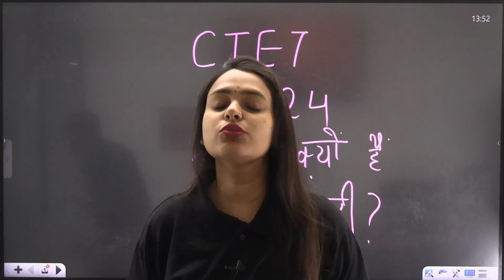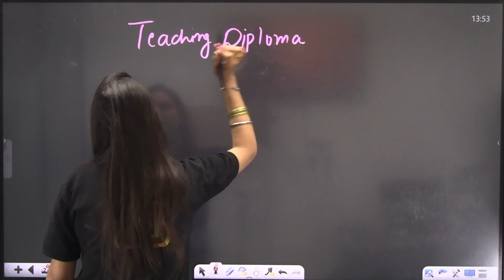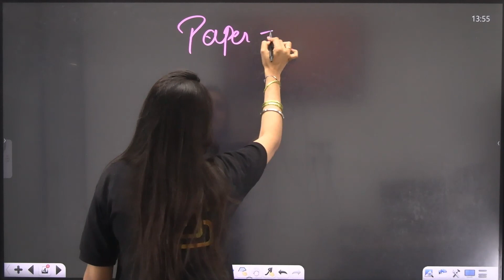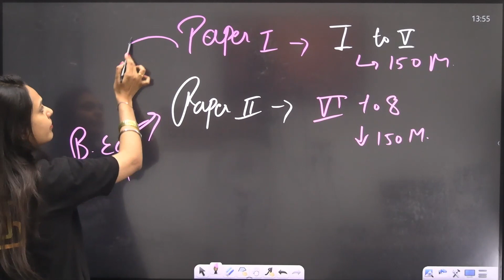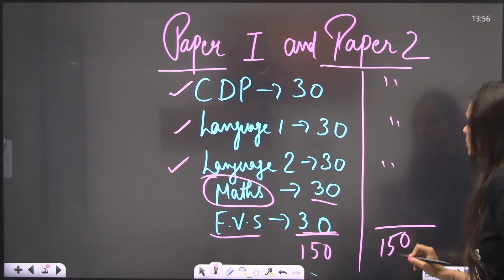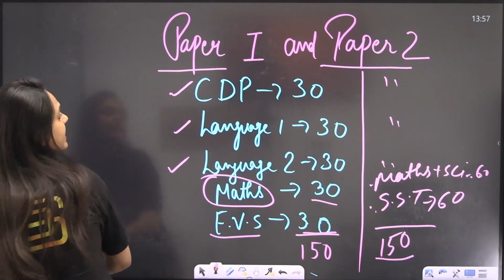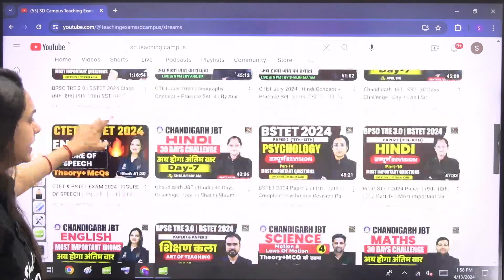CTET FORM FILL UP 2024 | CTET SYLLABUS | सम्पूर्ण जानकारी एक ही वीडियो में By Niharika Ma'am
CTET FORM FILL UP 2024 | CTET SYLLABUS | EXAM DATE सम्पूर्ण जानकारी एक ही वीडियो में By Niharika Ma'am

💎 Expert Faculties
💎 Doubt sessions
💎 Sunday Marathon Classes
💎 Test series